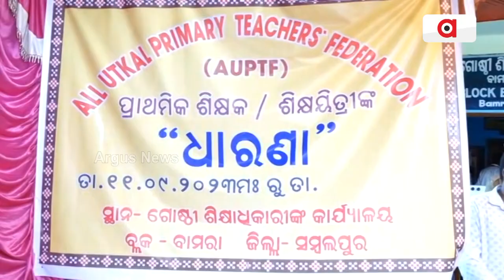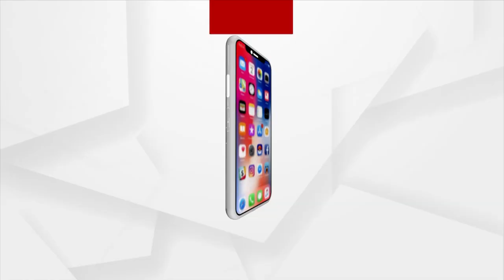BJP Leader Stage Protest With Teachers Demanding Justice For Them